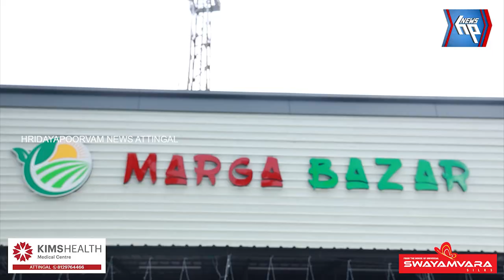മാർഗ ബസാർ; ഇന്നത്തെ കമ്പോള നിലവാരം